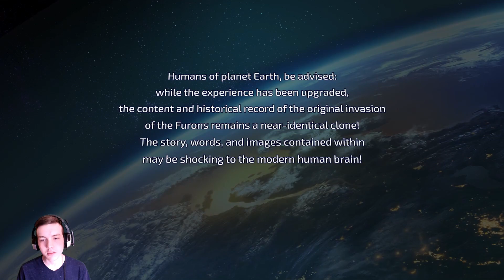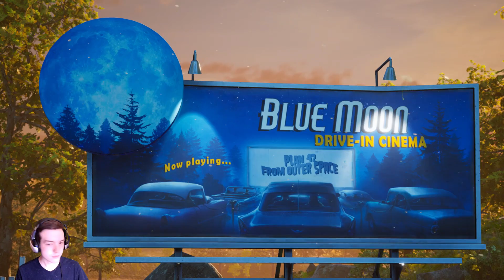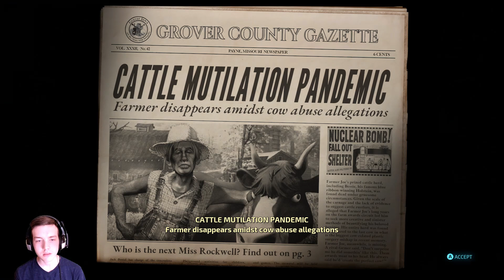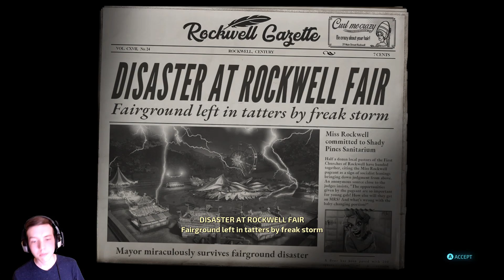Destroy All Humans in 2020! #1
I'm way too hyped for this game but it's so amazing!!